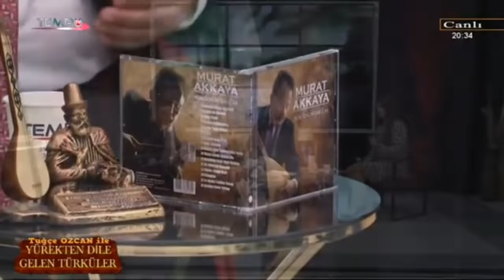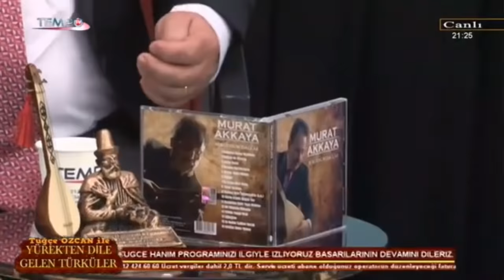REŞADİYE SANATCISI MURAT AKKAYA BİR YAVRU GÖNDERDİM GURBEL ELLERE DARGINIM DAGLAR GEL HA GEL